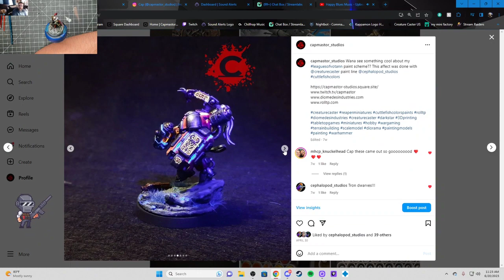The Eternal Blade Saga: Heroes of the Ancient Martial Arts in Action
Welcome to Immortal Blades, where you embark on a journey to conquer the world of martial arts and transcend into the realm of immortality! In our world, we'll take you on an adventure filled with martial arts, mystery, and epic quests. We are passionate about martial arts and wuxia gaming, and on this channel, you'll find:

Gameplay guides and in-depth analysis of popular martial arts games.
Reviews and insights into both new and classic wuxia gaming titles.
Discussions about the world of martial arts, martial culture, and famous martial arts literature.
Stories and experiences from our gaming adventures.
Join us as we uncover secrets and embark on martial arts adventures spanning centuries.